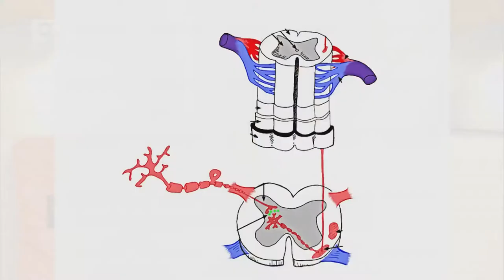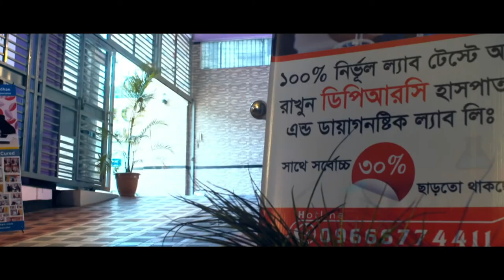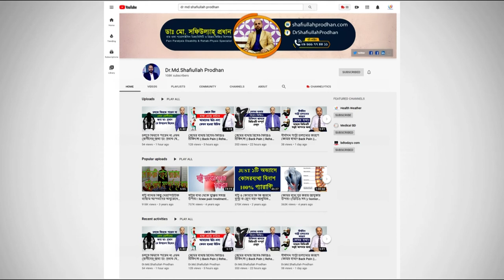আঘাত জনিত ব্যথায় করণীয় || Pain Due To Accident || Pain Paralysis || Aghat Jonito Bethai Koronio